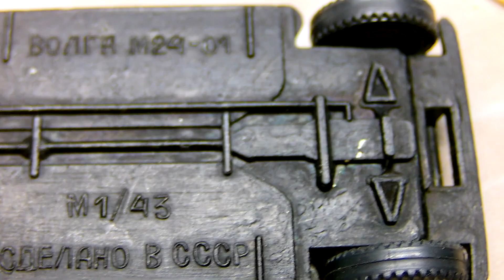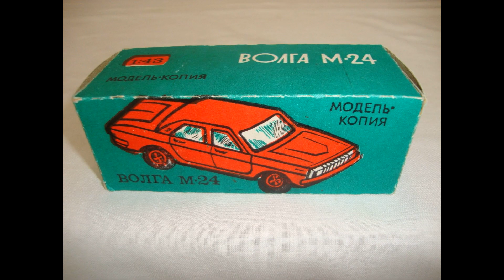Масштабная модель СССР ГАЗ-24 "Волга" 1:43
Краткий обзор особенностей по периодам производства масштабной автомодели СССР из моей коллекции - "Волга" ГАЗ-24  производства Киевского экспериментально-механического завода игрушек имени Н.Ф.Ватутина.

Основные справочные данные и фотографии были найдены на следующих ресурсах:
- rcforum.ru
- lmccforum.lviv.ua
- auction.violity.com.